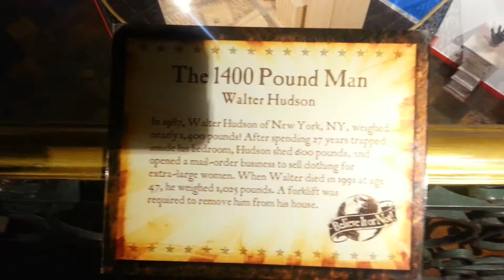The 1400 pound man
At Ripley's believe it or not! in New York City